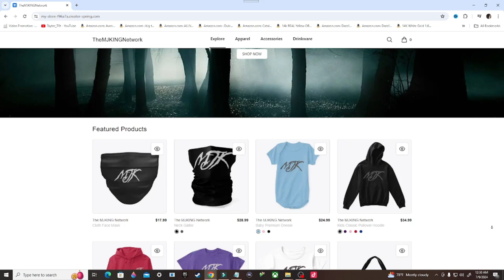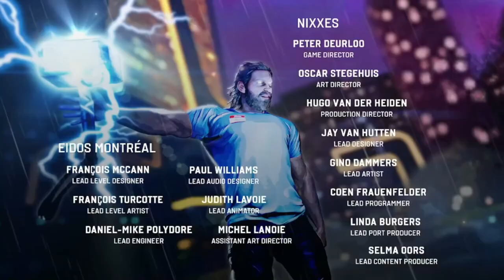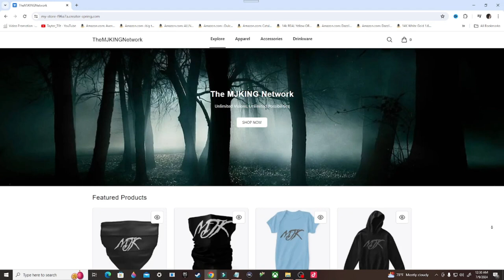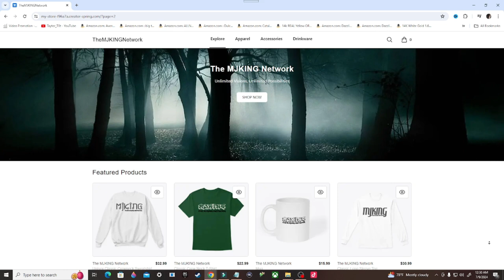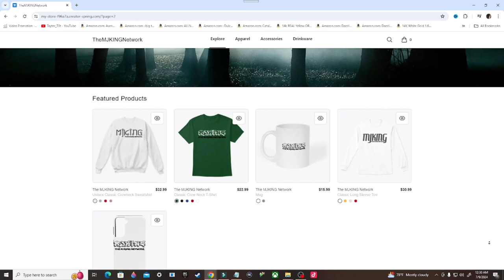Marvel's Avengers Gameplay Walkthrough, Part 8: BY FORCE OF MIND (PS4)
Marvel's Avengers is a 2020 action-adventure game developed by Crystal Dynamics and originally published by Square Enix. Based on the Marvel Comics superhero team the Avengers, the plot follows Inhuman teenager Kamala Khan, who gains superpowers during A-Day, a celebratory day for the Avengers, which ends in tragedy following a terrorist attack. Blamed for the disaster, the Avengers disband and allow science corporation A.I.M. to take their place. Five years later, when A.I.M. threatens to eliminate all Inhuman individuals, Kamala embarks on a quest to reassemble the Avengers to combat this new enemy.

Stay Updated!